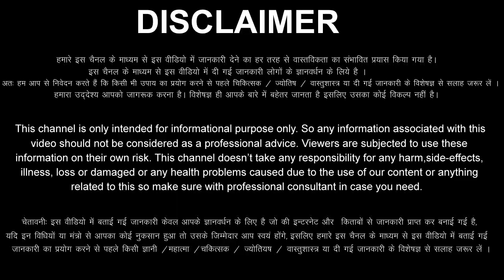मेष राशि वालों 16 जनवरी से 30 जनवरी नौकर नहीं मालिक बनने का समय आ गया, समय रहते जान लो Mesh Rashi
aaj ka Mesh rashi ka aaj ka rashifal aaj ka Mesh Rashifal 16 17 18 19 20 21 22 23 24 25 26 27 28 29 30 January 2023
Mesh Rashifal January 2023
Mesh Rashi January 2023
Aries Horoscope January 2023